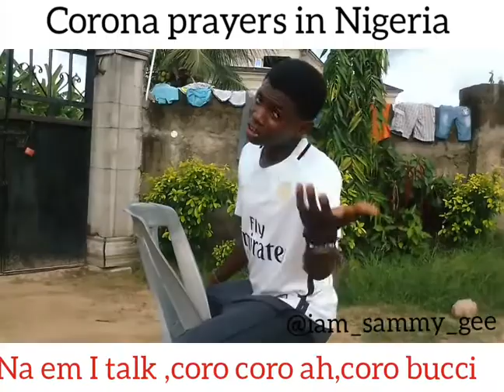Sammy gee differentiates between Abroad and Nigeria prayers😂🤣😂😅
You must laugh😂🤣😁😀